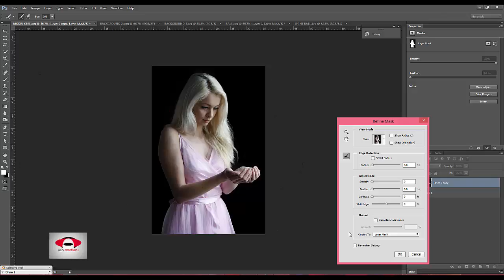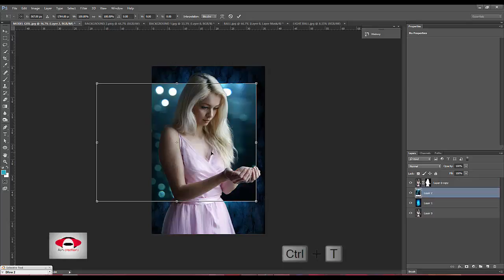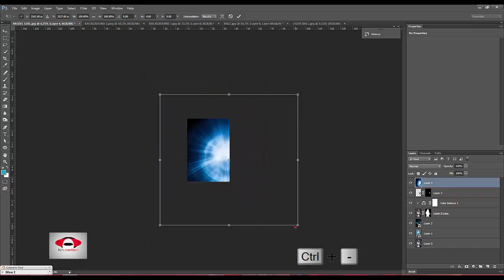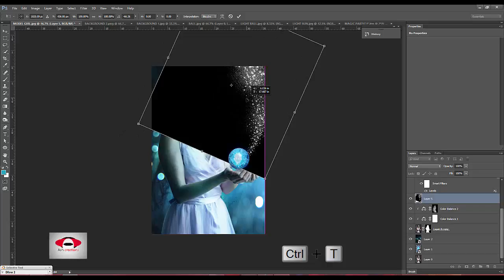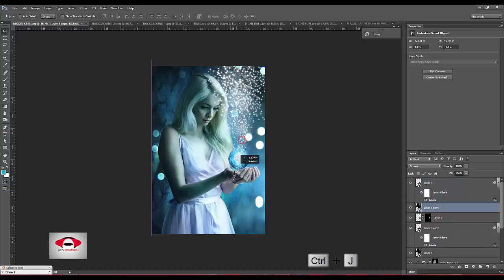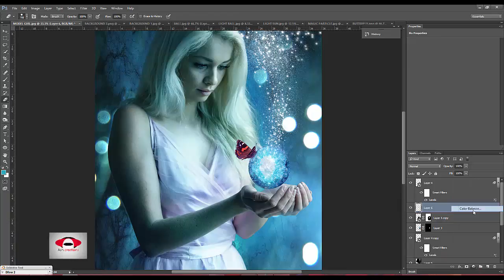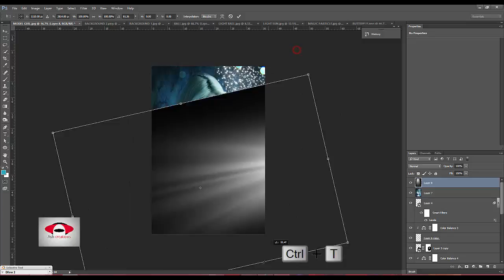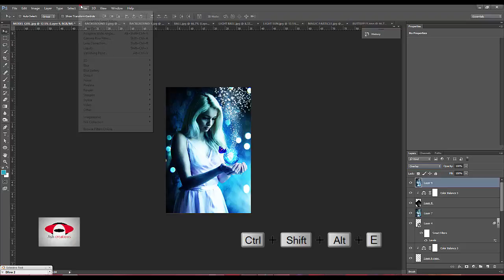Simple Girl turned into Angel | photoshop manipulation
One of my favorite experience to edited this image,I tried to make it simple and easier for you guys i hope you like ,if you have any question regarding this image plz comment or subscribe the channel